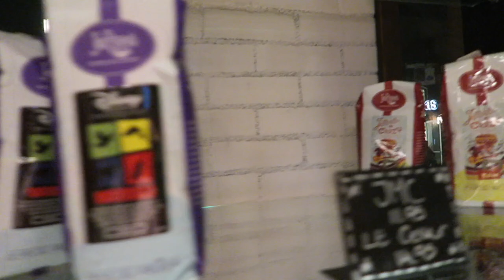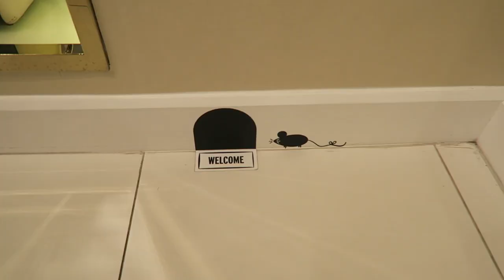A Trip to Disney Springs for Live Music, Shopping, and Ghirardelli Chocolate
We head to Disney Springs for another relaxing night on Disney property. Our goals are to eat as many Ghirardelli chocolate samples as possible, do some shopping, listen to some live music, and meet up with Ben! We have officially lived here an entire month now.